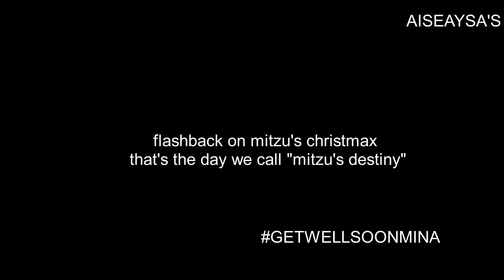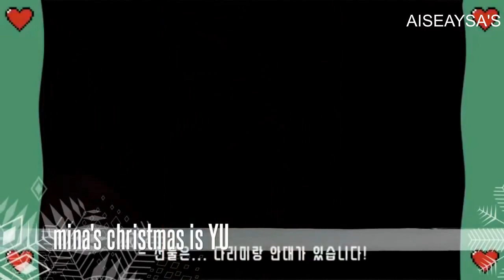MINA X TZUYU : THE LOVE OF MY LIFE